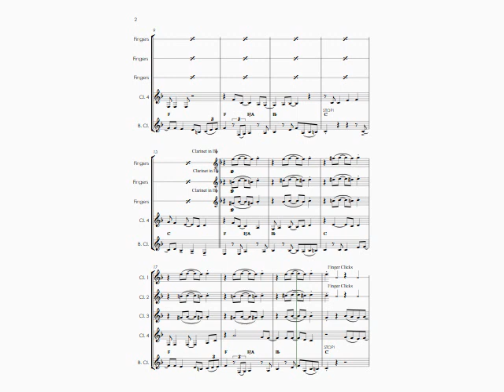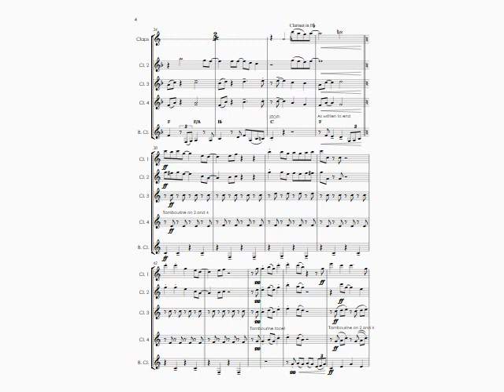King Of The Road (Roger Miller cover) - clarinet quintet